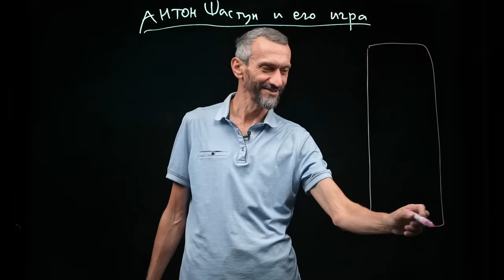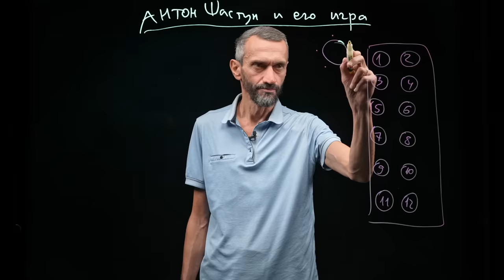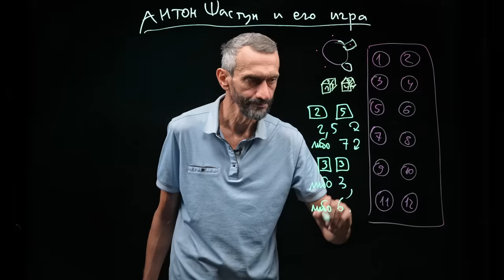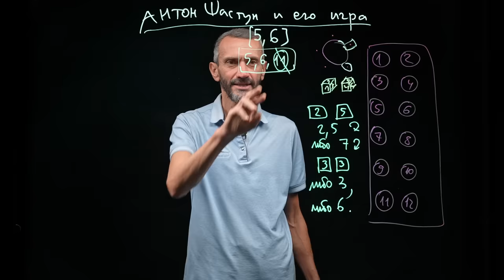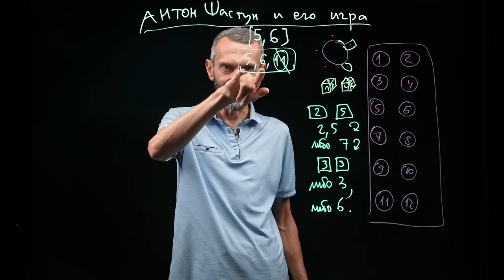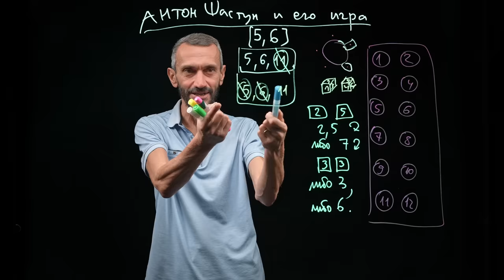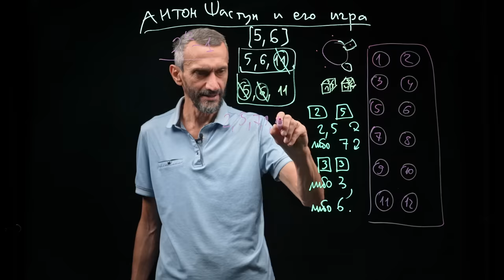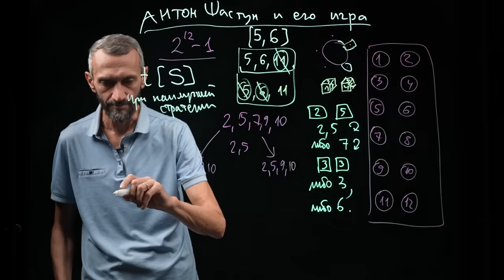ЕЩЁ ОДНО МАТЕМАТИЧЕСКОЕ ШОУ У ШАСТУНА!!!!!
Прошу КАЖДОГО, кто может, у кого есть лишние денежки,